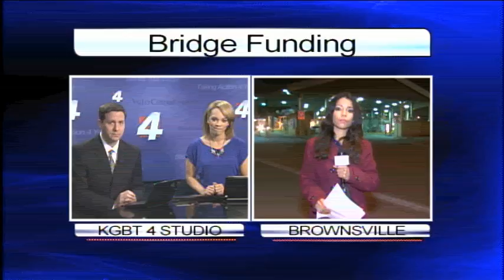L BRIDGE SHUTDOWN